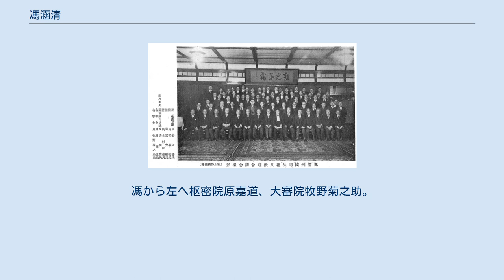馮涵清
馮 涵清（ふう かんせい）は、中華民国、満州国の政治家。
字は汁青。
 最初は華北各省の地方法院で役職に就いた。
後に北京政府陸軍総執法処秘書長、同処長を歴任する。
次いで京奉鉄路局に転任し、総務処処長、同局長をつとめた。
さらに、交通総司令部執法処処長にも任命されている。
 1931年（民国20年）に満州事変（九・一八事変）が発生すると、馮涵清は関東軍の支持により、奉天省実業庁庁長に任命された。
翌1932年（大同元年）3月9日、満州国が正式に成立し、翌10日、馮涵清は満州国国務院の司法部総長に起用された。
1934年（康徳元年）の満洲帝国成立とともに司法部が改組されたが、引き続き司法部大臣として留任している。
1937年（康徳4年）5月7日、司法大臣から退任し、同月中に満州重工業開発株式会社副総裁となり、また満州国協和会中央委員も委嘱された。
 1942年（康徳9年）11月、東亜経済懇談会（会長：小倉正恒）満州本部長として来日しているところまでは活動が確認できるが、それ以降の馮の行方は不詳である。
 帝国弁護士会は上野精養軒で司法部総長歓迎会を開催した。
馮から左へ枢密院原嘉道、大審院牧野菊之助。